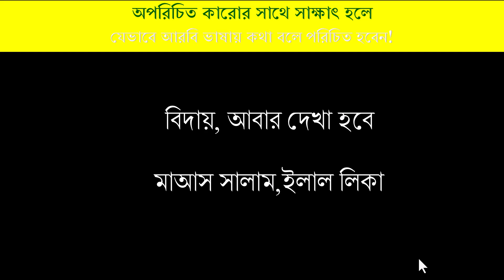১৫ দিনে সৌদি ভাষা শিখুন|আরবি ভাষা শিক্ষা|আরবি ভাষা শিক্ষার সহজ উপায়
সৌদিতে প্রথম কারোর সাথে সাক্ষাৎ হলে যেভাবে কথা বলবেন!
আরবি ভাষা শিক্ষা,আরবি ভাষা শিক্ষা কোর্স,আরবি ভাষা,আরবি ভাষা শিখুন,বাংলা ভাষা টু আরবি ভাষা,আরবি ভাষা শিক্ষা ফুল কোর্স,ওমান ভাষা শিক্ষা,আরবি শিক্ষা,সৌদি আরবের ভাষা শিক্ষা,সহজ আরবি ভাষা শিক্ষা,আরবি ভাষা শেখার সহজ উপায়,সৌদি ভাষা শিক্ষা,সৌদি আরবি ভাষা শিক্ষা,কুয়েত ভাষা শিক্ষা,learn arabic,আরবি ভাষা শিখার সহজ পদ্ধতি,বাংলা টু আরবি ভাষা,আরবি ভাষা শেখার উপায়,learn arabic language,আরবি ভাষা শিক্ষা ক্লাশ,আরবি ভাষা শিক্ষা সৌদি আরব